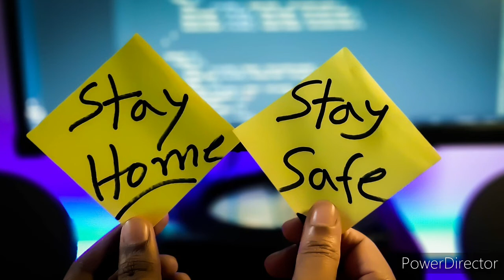BLACK FUNGUS/ MUCORMYCOSIS..... Dr Shruthi Sumesh| MBBS MD Psychiatry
This video tells about the 'Black Fungus'
After watching it will make you know the facts about the way in which mucor spreads, who are at risk of getting infected.
Tells about the sites which it effects.
Tells about the symptoms of 'MUCOR'
Also speaks about the relationship of COVID 19 and MUCOR.
Finally tell about the treatment options.